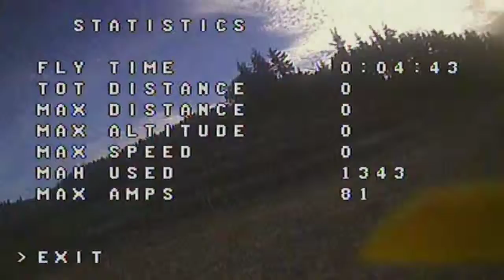Avanzando poco a poco...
Mejorando poco a poco. Dedos... Más dedosssss.